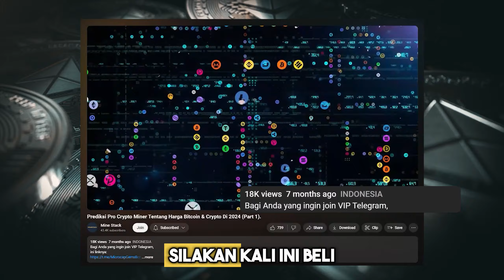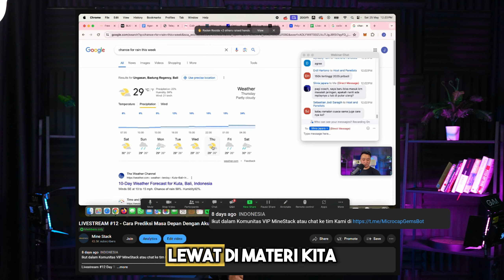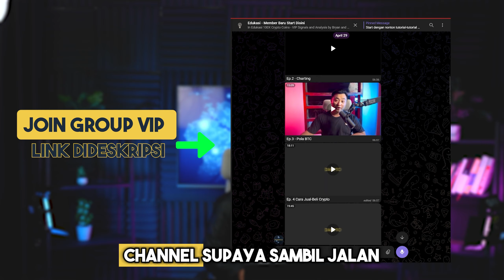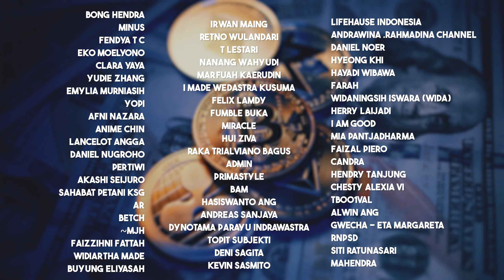Kok Bisa Kita Cuan Segitu Banyak Dari Ethereum? Karena Kita Ga Dengarin Berita...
Rekaman Livestream #12 dan Edukasi + Analisa Crypto Kami ada di VIP Telegram Chanel Ini
Selamat datang di channel kami! Di video kali ini, kita akan membahas mengapa mendengarkan berita bukanlah cara terbaik untuk membuat keputusan finansial, terutama dalam dunia crypto. Kami akan tunjukkan kenapa untuk menghasilkan cuan besar, Anda harus mengabaikan berita dan fokus pada analisis yang solid. Banyak konten di luar sana yang hanya reaksi terhadap berita, tetapi di sini kita akan membahas strategi nyata untuk profit sebelum berita besar keluar. Dapatkan tips langsung dari expert crypto yang sudah berpengalaman!

Bergabunglah dengan komunitas VIP kami di Telegram untuk mendapatkan update langsung dan strategi profit terbaik pas crypto bull run 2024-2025